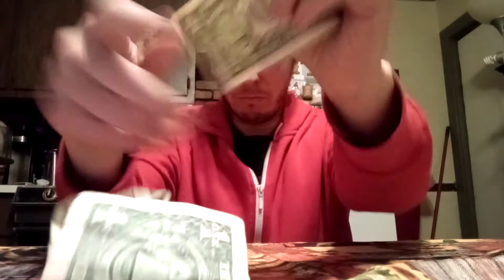Do you ever get them message about flipping money well watch this 🤑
John Burrell jr